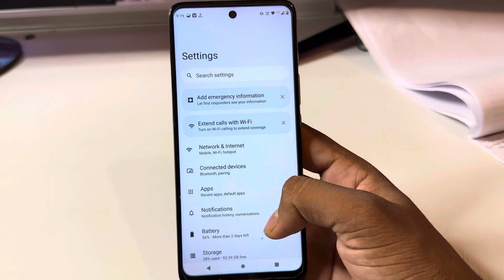Moto g84 5g back button setting/Moto g84 5g me back button change kaise kare/setting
Moto g84 5g back button change/Moto g84 5g me back button change kaise kare/setting

topic.

Moto g84 5g back button hide settings,back button
Moto g84 5g back button change
Moto g84 5g hide back button
Moto g84 5g back button settings
Moto g84 5g button hide settings
how to change back button in Moto g84 5g
Moto g84 5g back button
Moto g84 5g talk back remove
Moto g84 5g back button not working
Moto g84 5g back button show